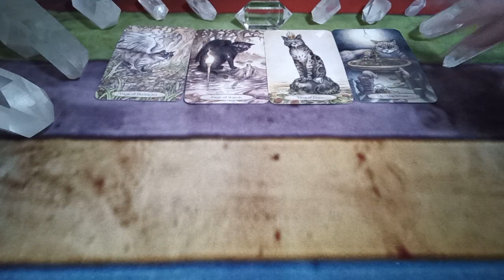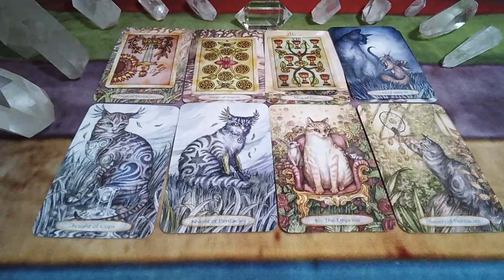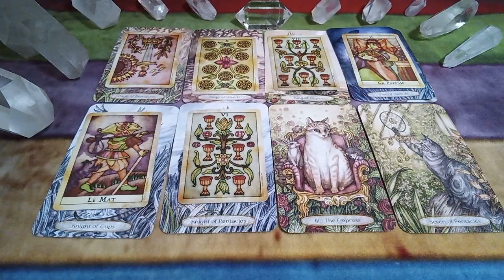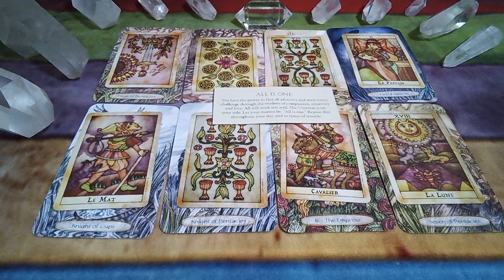TAURUS 💕Your Person Is Finally Ready To Take The Next Step With You🔮TAROT READING MESSAGES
~For~
~Someone~
~Somewhere~

If you'd like to see what the cards have to say for you today

Thanks to the Creators of the Decks Used in this Reading:

Eternal Light Guidance Cards by Toni Carmine Salerno
Soul Cats Tarot by Leeza Robertson & Adam Oehlers
Tarot De Maria Celia by Lynyrd-Jym Narciso

Peace Be With You!
Much Love
Twinsoultree